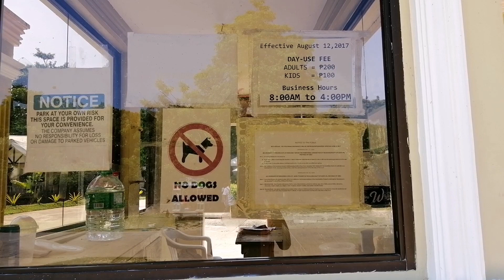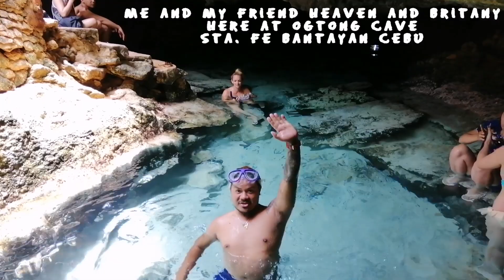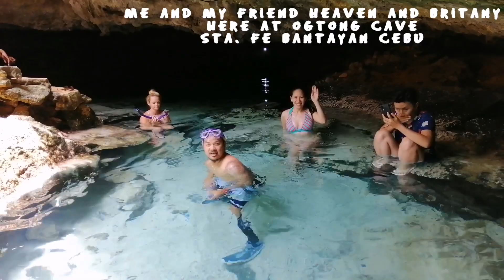island of bantayan // central visayas region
Bantayan Island is an island located in the Visayan Sea, Philippines. It is situated to the west of the northern end of Cebu island, across the Tañon Strait. According to the 2015 census, it has a population of 120,447.
Population: : 120447 Bantayan island only; + 2...
Adjacent bodies of water: Visayan Sea; Tañon ...
Location: Tañon Strait